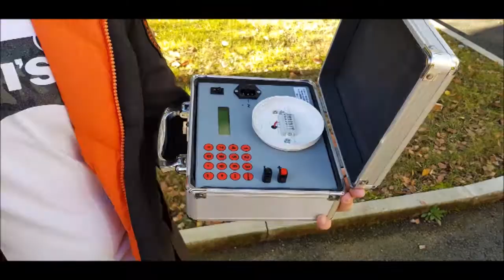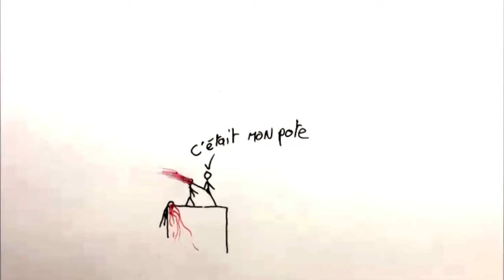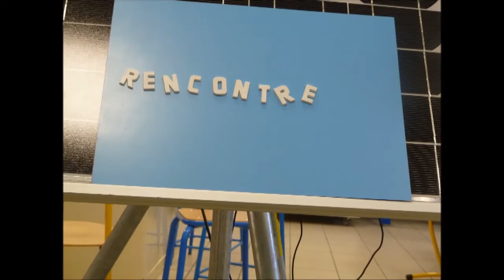Stop-motion au lycée St Cricq 4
Restitution des ateliers de création de films en stop-motion et mise en musique improvisée avec la classe de Première Bac. Pro. Systèmes numériques (décembre 2018) du lycée St Cricq (Pau).
Projet porté par l'association aces)s( cultures numériques.